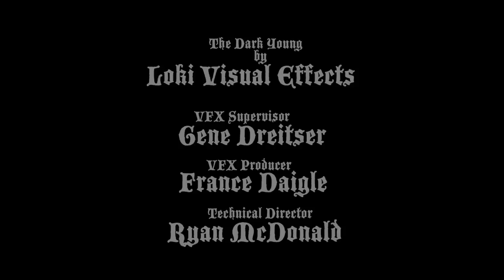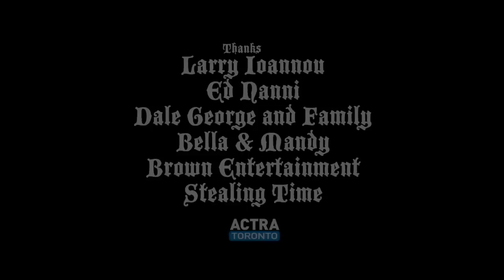Black Goat Teaser Trailer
The new short film from writer/director Joseph Nanni (The Necronomicon, Elder Sign).